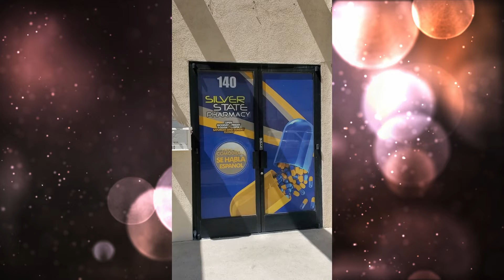Is VIP pharmacy service possible? Try Silver State Pharmacy!| Alexandra Malenkina Lic# B.1001643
The independent small business owners offer a truly personal level of service to everyone and they will deliver to you free of charge!  Watch until the end for details.
Nevada Realty Experts is a boutique real estate brokerage covering all the areas of Las Vegas and Henderson.  Our team speaks: English, Russian, Hebrew, Hungarian, Greek,  Ukrainian, German.